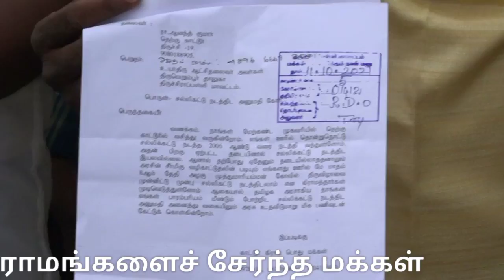Jallikattu 2022 | ஜல்லிக்கட்டுக்கு தயாராகும் திருச்சி மாவட்டம் | ஜல்லிக்கட்டு பேரவை கோரிக்கை |TRICHY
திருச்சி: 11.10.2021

ஜல்லிக்கட்டு போட்டிகளை நடத்திட அனுமதிக்க கோரி பல்வேறு கிராமத்தைச் சேர்ந்த மக்கள் மற்றும் ஜல்லிக்கட்டு பேரவையினர் ஆட்சியரிடம் மனு..

மாட்டுப்பொங்கல் பண்டிகையையொட்டி தமிழகத்தின் பல மாவட்டங்களில் ஜல்லிக்கட்டு மற்றும் மாட்டு வேடிக்கை போட்டிகள் நடைபெற்றாலும், திருச்சி மாவட்டத்தில் பல இடங்களில் கோவில் திருவிழாக்கள் மற்றும் மகாசிவராத்திரி உள்ளிட்ட நிகழ்வுகளின் போதும் மாட்டு வேடிக்கை போட்டிகள் நடத்துவது வழக்கம்.

இதனிடையே தமிழக அரசின் புதிய சட்ட திட்டங்களால் 10 ஆண்டுகளாக பொருளாதார நெருக்கடி மற்றும் இட நெருக்கடியால் தங்களது கிராமத்தில் நடைபெறாமல் இருந்த ஜல்லிக்கட்டு போட்டியினை மீண்டும் நடத்திட அனுமதிகோரி இன்றைய தினம் திருச்சி மாவட்டம்  திருவெறும்பூர் தொகுதிக்குட்பட்ட வேங்கூர், நடராஜபுரம் மற்றும் காட்டூர் 3 கிராம மக்கள் மற்றும் கிராம கமிட்டியினர் மாவட்ட ஆட்சியரிடம் மனு அளித்தனர்.

அதேபோன்று கொரோனாவால் பொங்கல் பண்டிகையையொட்டி நடப்பாண்டு பல கிராமங்களில் நடைபெற இருந்த ஜல்லிக்கட்டு போட்டி தடை செய்யப்பட்ட நிலையில், ஜல்லிக்கட்டு பேரவை சார்பில் லால்குடி வட்டம் பல்வேறு பகுதிகளைச் சேர்ந்த ஜல்லிக்கட்டு மாடு வளர்ப்போர் மற்றும் 10 கிராமங்களைச் சேர்ந்த மக்கள் ஒன்றிணைந்து தங்களது ஊர் கோவில் திருவிழாவையொட்டி ஜல்லிக்கட்டு போட்டி நடத்த அனுமதி கோரி ஜல்லிக்கட்டு பேரவையை சேர்ந்த காத்தான் தலைமையில் மாவட்ட ஆட்சியரிடம் மனு அளித்தனர்.

ஜல்லிக்கட்டு போட்டியின்போது எந்த ஒரு பரிசு தொகையும் வழங்காமல் போட்டிகளை நடத்தப்போவதாகவும், மேலும் அரசு வழிகாட்டுதலின்படி நாட்டு மாடுகளை மட்டுமே ஜல்லிக்கட்டு போட்டி பயன்படுத்தப்படும் என்றனர்.

அதேநேரம் ஜல்லிக்கட்டு போட்டிக்கான இணையதளத்தில் பதிவு செய்து அதன் பின்னர் குழுவினர் ஆய்வு செய்த பின்னர் அனுமதி வழங்கப்படும் எனவும் ஆட்சியை தெரிவித்ததாகவும் கமிட்டியினர் தெரிவித்தனர்.